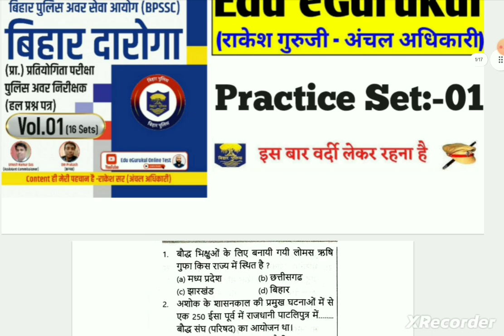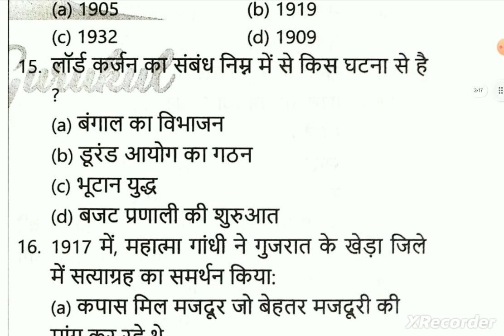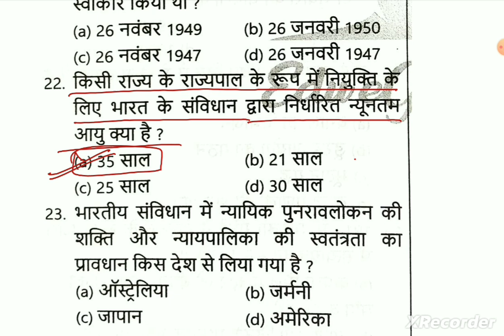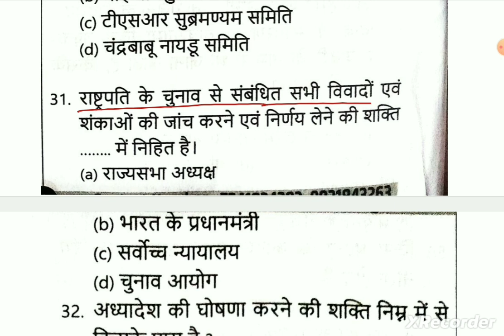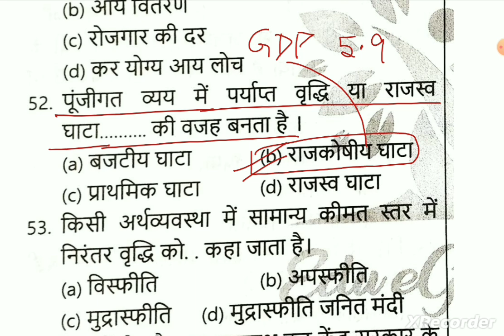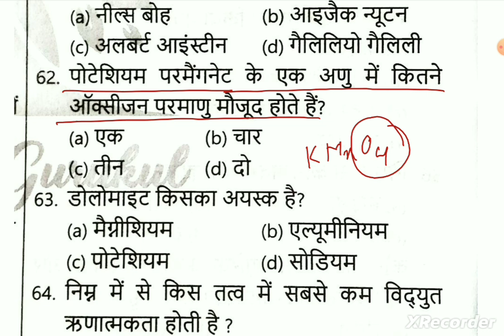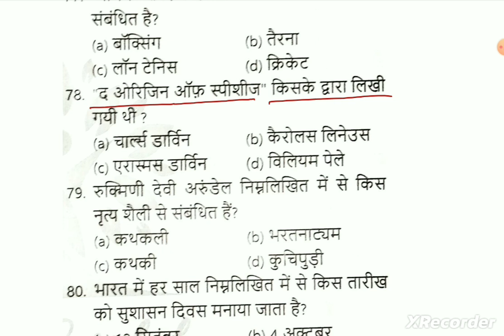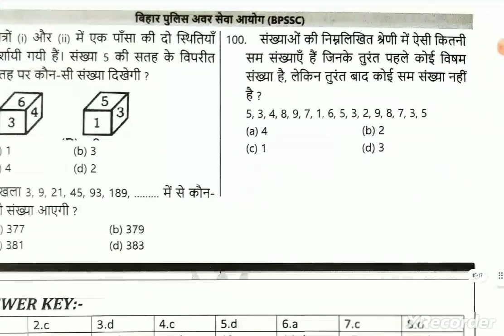Practice Set1|Edu eGurukul VOL 1| बिहार दारोगा|Bihar Daroga 2023| Bihar SI| Rakesh Sir Edu eGurukul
Practice Set 01|Edu eGurukul VOL 1| बिहार दारोगा|Bihar Daroga 2023| Bihar SI| Rakesh Sir Edu eGurukul

Mission Bihar Daroga 2023 WhatsApp Group Link:-

For Pdf :-